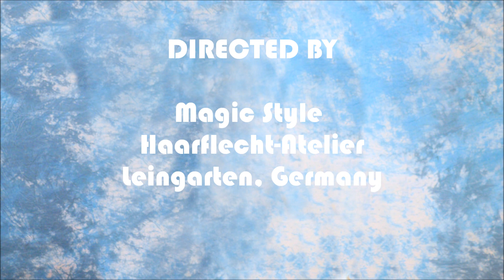Bosede - blonde Locken in doppeltem Ombre! Kaschierte Open Braids Extensions mit Thermofiberhaar!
Unsere langjährige Stammkundin Bosede steht auf Rastazöpfe und Open Braids. Heute wünschte sie sich wieder mal Open Braids und suchte sich zusammen mit MAMA MAGIC STYLE einen tollen Farbmix heraus: Thermofiberhaar MAGIC STYLE HEAT in der lockigen Struktur French Deep und den beiden Ombre Farben #2/613 (dunkelbraun, hellblond) und #2/25 (dunkelbraun/weizenblond). Wichtige Links

Bosede is another faithful client at MAGIC STYLE. She usually gets individual braids or open braids. Today she opted for the latter again. Together with MAMA MAGIC STYLE Abrehet, she picked our thermofiber hair MAGIC STYLE HEAT in the curly texture French Deep and the 2 beautiful ombre colors #2/613 and #2/25.